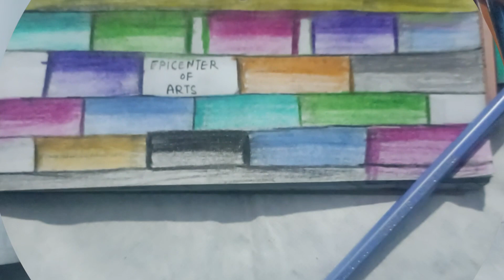how to draw sketch by color pencil!! step by step!! drawing color pencil!!